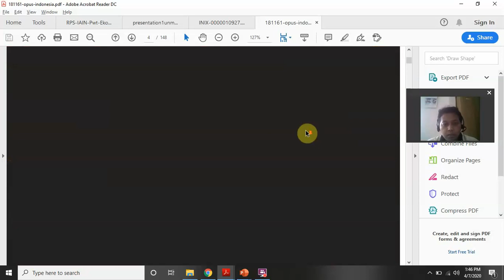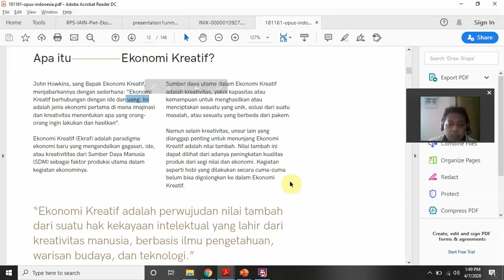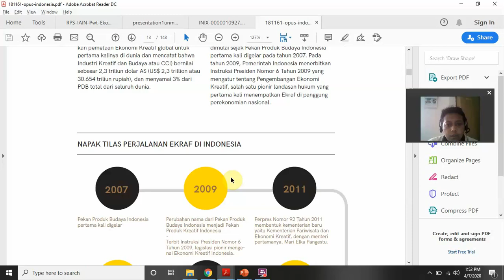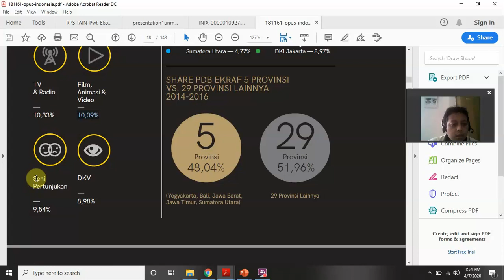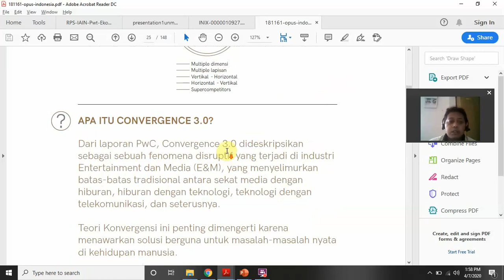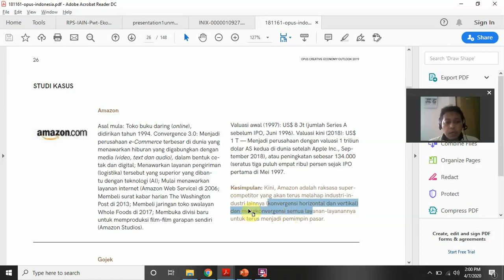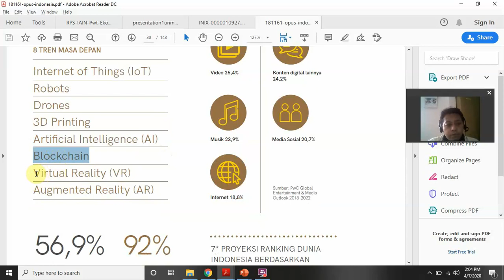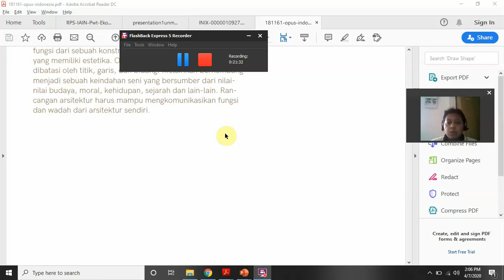Indonesia Creative Economy Outlook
Pembahasan Indonesia Creative Economy Outlook ini merupakan pembahasan pada pertemuan ke-8 pada Mata Kuliah Ekonomi Kreatif dan Digital.

Dalam pembahasan materi ini dibahas setidaknya 4 poin :
1. Definisi Ekonomi Kreatif Indonesia
2. Ekosistem Ekonomi Kreatif di Indonesia
3. Potret Ekonomi Kreatif di Indonesia
4. Tren Ekonomi Kreatif Masa Kini dan Masa Depan

Untuk detail pembahasan silakan bisa komen dibawah atau melalui kelas di Google Class.

Terima kasih..